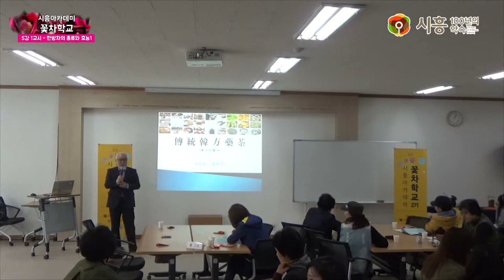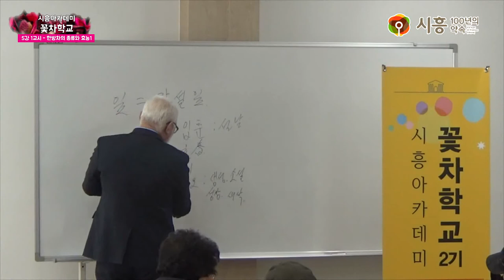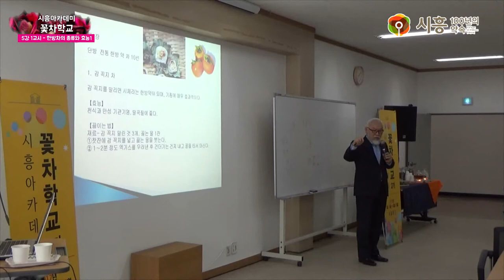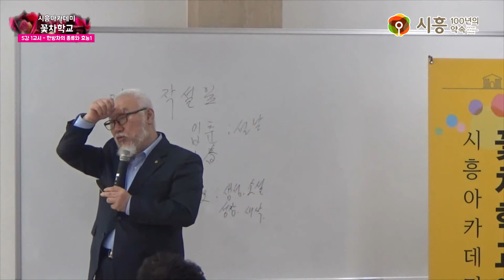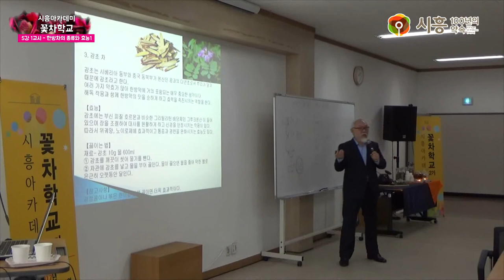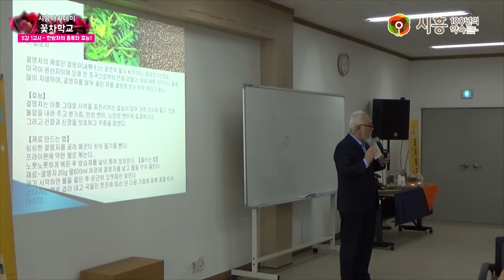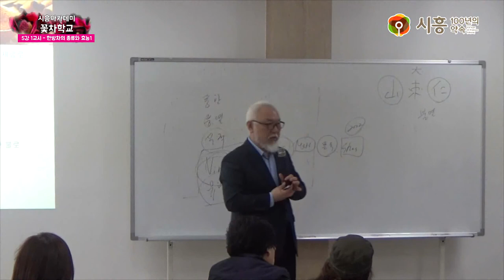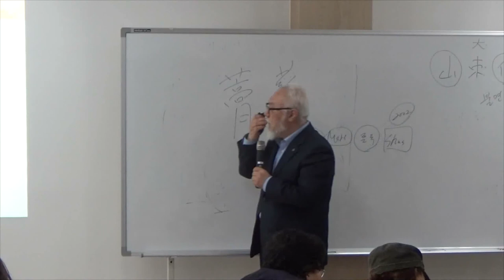[시흥아카데미] 꽃차학교2기 5강1교시 「한방차의 종류와 효능1」 - 변동철(경희대 평생교육원 교수)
[시흥아카데미] 꽃차학교 2기 5강 1교시 「한방차의 종류와 효능1」 - 변동철 / 경희대 평생교육원 교수

강의명 : 꽃차학교 2기 5강 1교시

내 용 :  한방차의 종류와 효능1

강 사 :   변동철 / 경희대 평생교육원 교수

촬영일시 : 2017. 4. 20 (목)

자치학교 시흥아카데미 꽃차학교 2기

■ 기획처장 : 우정욱 / 시흥시 시민소통담당관

■ 학교장 : 이미세 / 산약초한방꽃차 명인

■ 촬영 : 박소영

■ 편집 : 박소영

■ 제작 : 시흥시